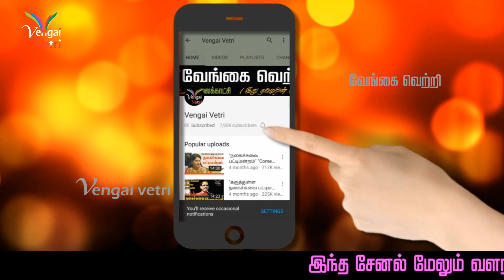AMMK | அமமுக கழக நிர்வாகிகளுக்கு தீபாவளி வாழ்த்துகள் | Deepavali congratulations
Diwali 2018
Deepavali 2018
அம்மா மக்கள் முன்னேற்றக் கழகம்

அமமுக கழக நிர்வாகிகளுக்கு தீபாவளி வாழ்த்துகள் | Deepavali congratulations